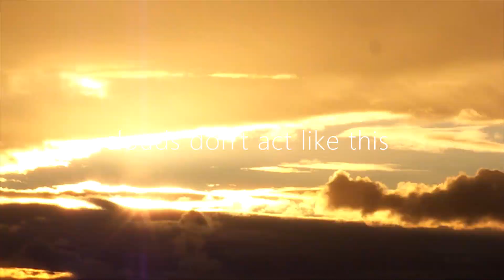12/ 15/ 21 Time Lapse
Taken on 12/15/21. Observing the time lapse of the day.